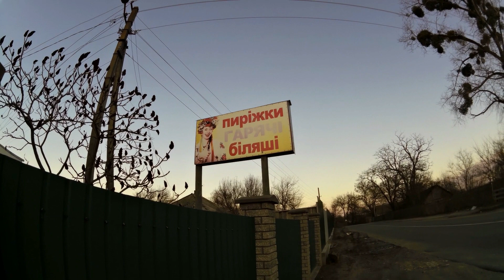Under the Hill && Cold day in warm March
Поїздка вихідного дня, новою варіацією маршруту під горою в Корсунь-Шевченківському та Канівському районах

Track: Черкаси - Мошни - Набутів - Сахнівка - Луки - Межиріч - Мошни - Черкаси

mp3: Silver